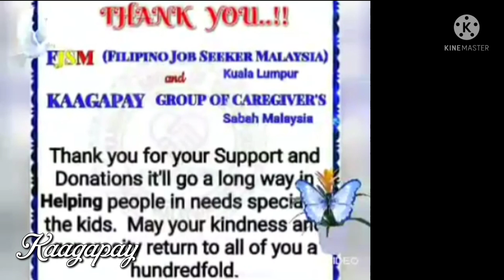AYUDA sa Sabah Malaysia